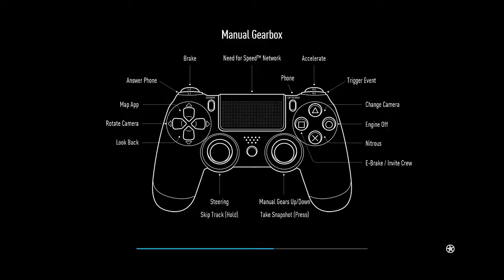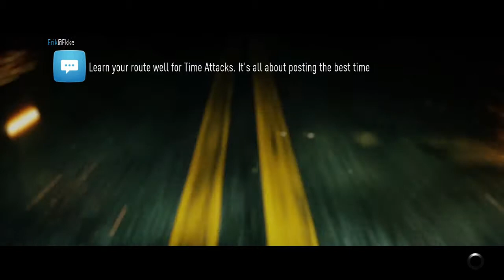Need For Speed Walkthrough part 1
FOLLOW & ADD Xbox one:Alpha105Ato1331 PS4:MPGAlpha YTxDarkHunter SnapChat:mpg_alpha I Record with the ELGATO 60FPS HD Qaytv Qaytv Need for Speed
Online game
4.5/5
Walmart
66%
Metacritic
6.3/10
IGN.com
Need for Speed is an online open world racing video game developed by Ghost Games and published by Electronic Arts, released for PlayStation 4 and Xbox One in November 2015, and released on Origin for Microsoft Windows on March 15, 2016. Wikipedia

Initial release date: November 3, 2015
Series: Need for Speed
Developer: Ghost Games
Engine: Frostbite
Genres: Racing video game, Open world
Platforms: PlayStation 4, Xbox One, Microsoft Windows